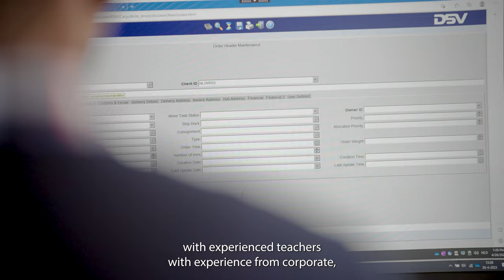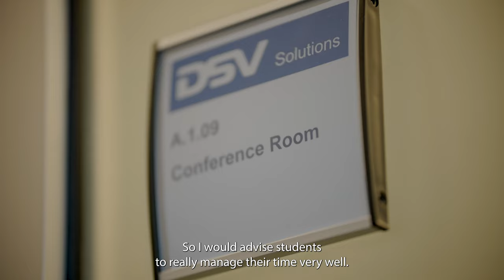Meet our alumni - Rafik, Logistics (English)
Meet Rafik, one of our Logistics alumni from Fontys in Venlo! In this video, he talks about his current job and the skills he gained during his time at Fontys that have helped him in his further career.